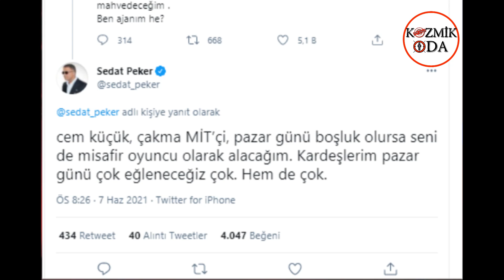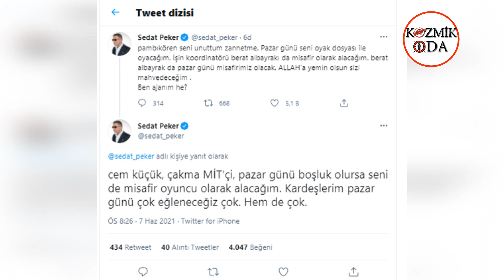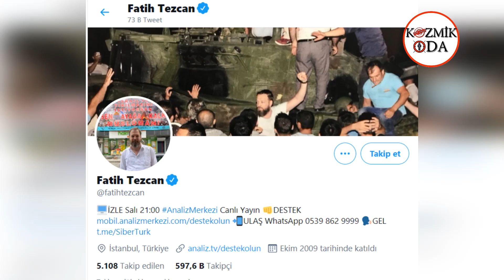Sedat Peker'in en yakınındaki adamı Emre Olur bomba açıklamalar yaptı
Sedat Peker yurtdışına çıkarken sadece yanına birkaç güvenilir adamını aldı. Bunlardan bir tanesi de Emre Olur isminde bir kişi. Uzun zamandır Peker'in yanında ve Peker'in çok güvendiği bir isim. Son dönemde de Sedat Peker'in basın sözcüsü gibi hareket ediyor. Peker hakkındaki en son gelişmeleri ve bilgileri kendisinden öğreniyoruz. Pazar günü Peker'in söz verdiği videoların yayınlamaması  ve kendisinin, aktif olarak kullandığı sosyal medyada gözükmemesi,  yakalandı mı ? şüphesini akıllara getirdi ve gözler Emre Olura çevrildi. Emre olur, öğlen saatlerinde Birleşik Arap Emirlikleri polislerinden bir ekibin geldiğini , Sedat Peker'i davet üzerine alıp götürdüklerini ve hala haber alamadıklarını belirtti. Bizce bu konu hala teyide muhtaç ama net olarak söylediği bir şey vardı; “Sedat Peker yakalansa bile herkes öğrenmesi gerekeni öğrenecek.” Bu da bize Peker'in yakalanma ihtimaline karşı itiraf videoları çekip arşivlediğini birinci ağızdan göstermiş  oldu.
Emre Olur daha sonra gecenin ilerleyen saatlerinde Clubhouse yayınında gazetecilerin sorularını yanıtladı. Davetli katılımcıların bulunabildiği bu yayında çarpıcı iddialar vardı. İşte bu yayından satır başları sizlerle.